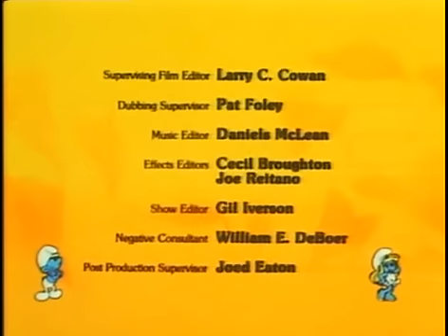ΦΑΝΤΑΣΤΙΚΕΣ ΣΤΡΟΥΜΦΟΠΕΡΙΠΕΤΕΙΕΣ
greek dub cartoon smurfs
Writer(s)  Peyo and Studio Peyo
Artist(s)  Peyo and Studio Peyo
Creator(s)  Peyo

The Smurfs secured their place in North American pop culture in 1981, when the Saturday-morning cartoon series The Smurfs, produced by Hanna-Barbera Productions in association with SEPP International S.A., aired on NBC from 1981 to Aug 25 1990. The show continued to air on the USA network until 1993, followed by the Cartoon network until 2003. Smurfs is still broadcast on the Boomerang station throughout the United States. The show became a major success for NBC, spawning spin-off television specials on an almost yearly basis. The Smurfs was nominated multiple times for Daytime Emmy awards, and won Outstanding Children's Entertainment Series in 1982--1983.[14] The Smurfs television show enjoyed continued success until 1990, when, after nearly a decade of success, NBC cancelled it due to decreasing ratings and plans to extend their Today morning show franchise to create a Saturday edition, although they did not do so until some time later. The decreased ratings were the result of the show changing the format, resulting in the final season featuring regular time travel, in an attempt to make the show more educational by teaching history.

greek broadcast 1999